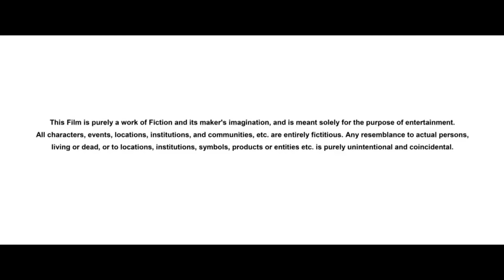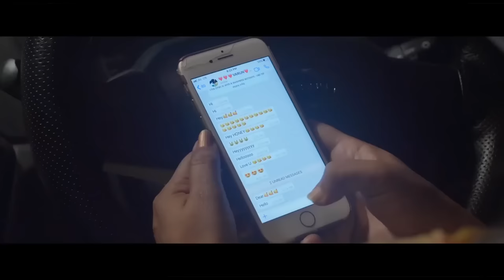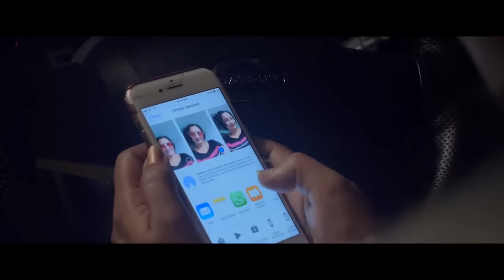Malayalam Full Movie | South Indian Movie Online | South Released Malayalam Movie - P H I S H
Hi Everyone !! Welcome to "Malayalam Movie Talkies" YouTube Channel !!

Genre ❯❯ Malayalam Full Action, Thriller, Comedy Movies

Directed By: Arun Aanandh
Produced By: T.B Vinod, Anon Trendz
Director Of Photography: Ratheesh Mohanan
Script: Anagha
Editor: Prajeesh Prasulex
Story: Mukundh Vishaal
Background Score: Aswanth Kosh
Creative Contribution: Siby Kodiyadan
Associate Camera Man: Midhun Ajay, Shabber Saifudheen
Hair Stylist: Liny William
Make Up: Arshad Varkkala, Sumesh Mandapathil
Sound Design: Ajith Rajan, Edit House Studio
Project Controller: Ayub Cheriya

Search Our Channel In Youtube